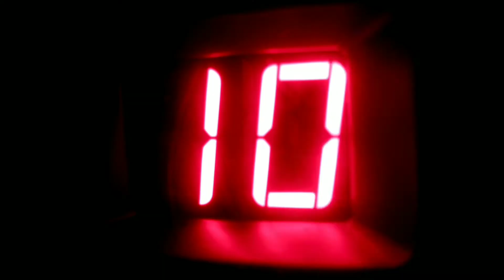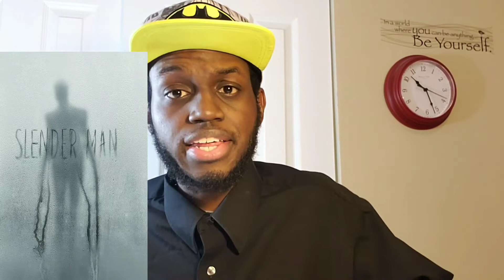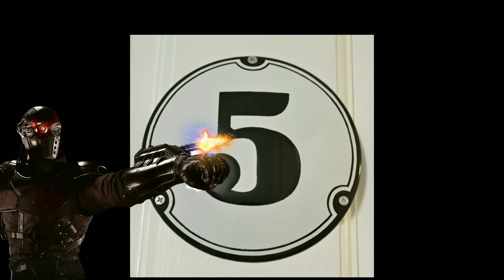THE SUICIDE SQUAD OF 2018 - Top 10 Worst Movies of the Year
This will be my final video of 2018. Thank you Vigilantes, for all of your support through this batmantastic year. Thank you, for tuning in for my reviews. So tonight I'll desolate the WORST movies of 2018 one last time. I introduce you to my SUICIDE SQUAD.

NOTE: This video is made with non-profit or does not represent another company.